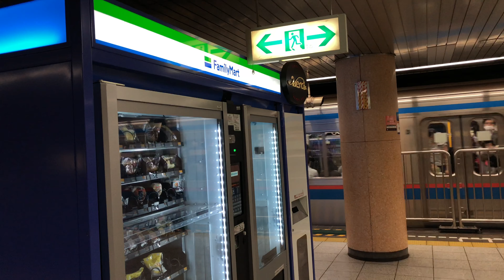《速報❗》都営三田線 巣鴨駅2番線ホームドア撤去 仮パイプ柵設置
2020年10月4日撮影･制作
撤去日は今日行われたと予想
都営三田線ホームドア撤去